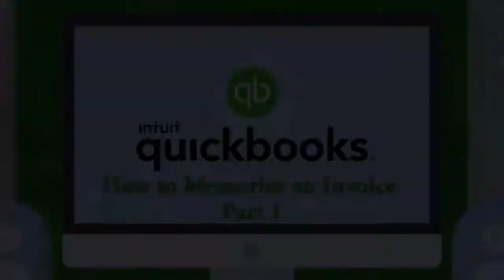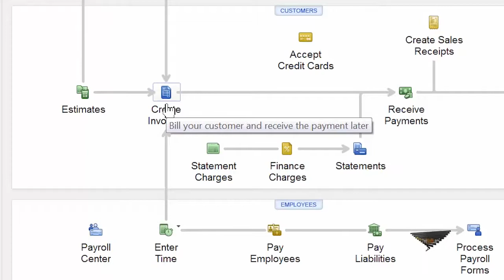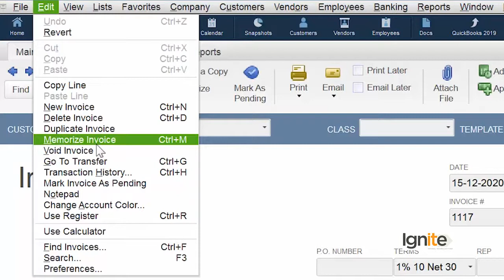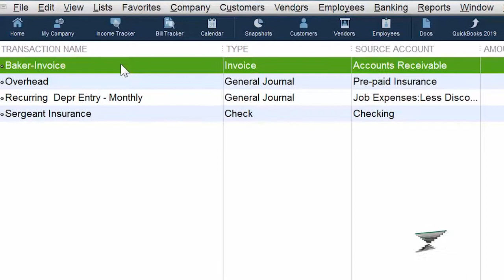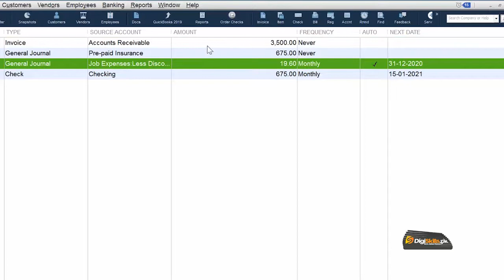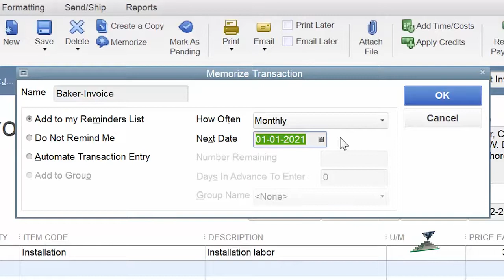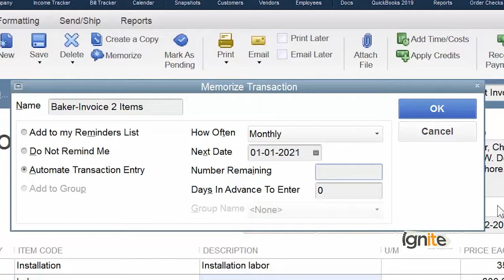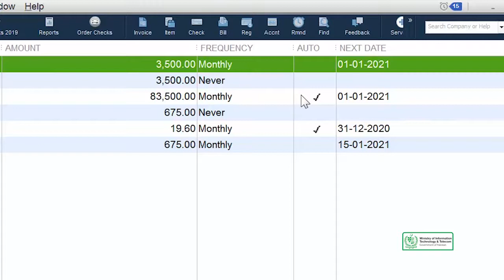Invoicing Your Customers | How To Memorize An Invoice Part 1